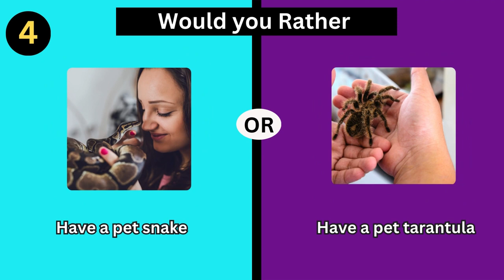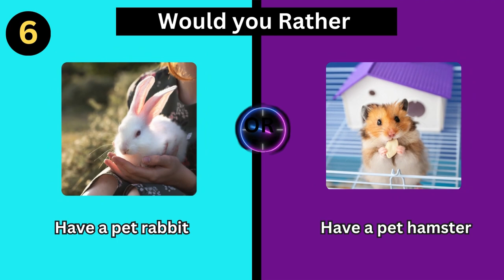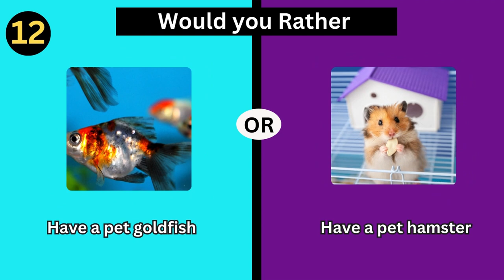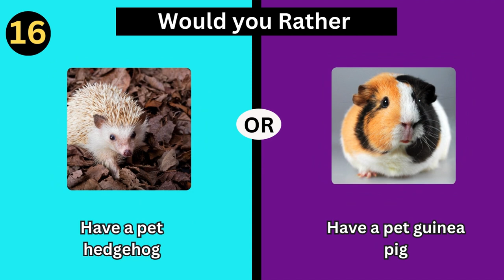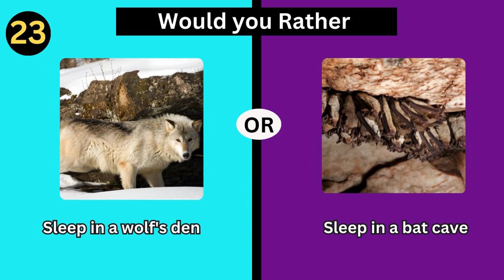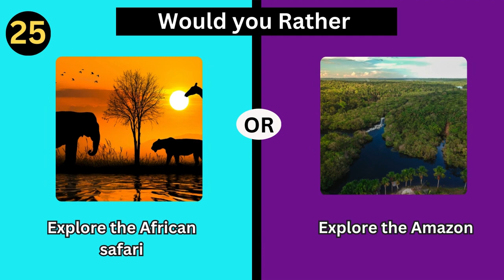Charlene's First Would You Rather: Animal Edition Quiz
Join in on the fun and test your animal preferences with Charlene's first "Would You Rather?" quiz!  Would you rather be a cat or a dog? A lion or a bear?  Find out which animal you would choose in this interactive quiz. Share your results with friends and see what they would choose too!